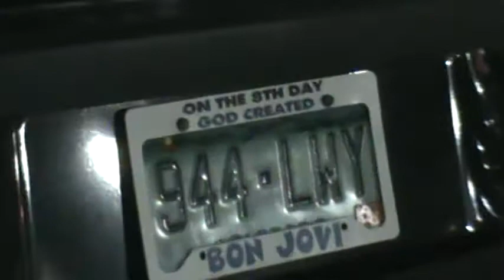Well, then I have another reason to not like your god...